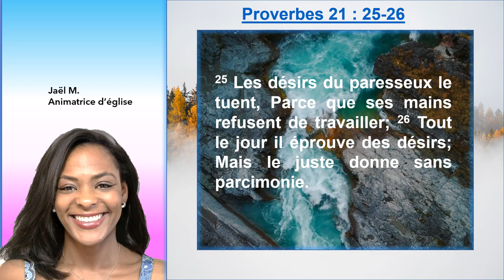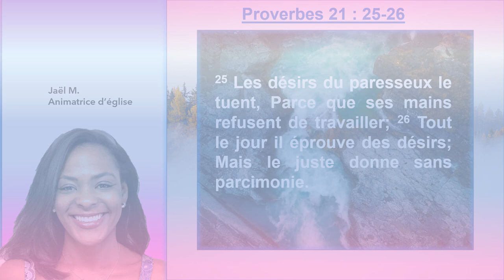Quand les caprices nous tuent... en Proverbes 21 : 25-26